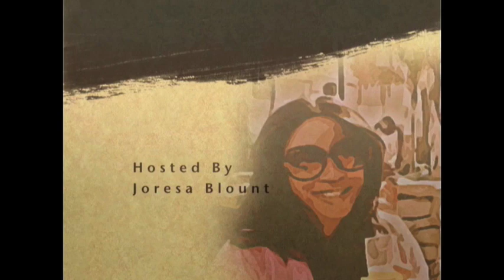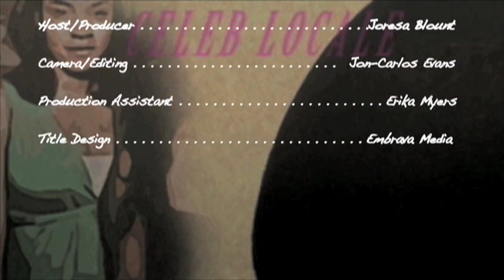Celeb Locale: Casting the Actor with Tracey Moore, Part 1 of 3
Casting Director, Tracey Moore, shares her tips on auditioning, how to create an effect coverletter and what headshots catch her eyes.